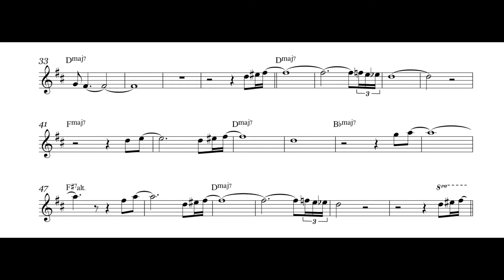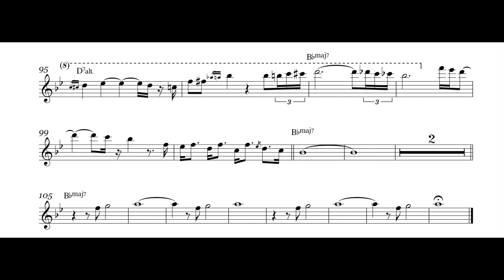Bob Reynolds - "Swedish Blues" (Transcription)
The PDF of this transcription can be downloaded for free

A bit of a simpler one here. A few rhythms are probably a bit off, alas. Also, the altered chords might just be augmented chords. Really I'm not sure of their exact quality. Also, there's some passing chords in the piano part (which, incidentally, is an awesome Aaron Goldberg piano part) that I didn't include. Whatever.